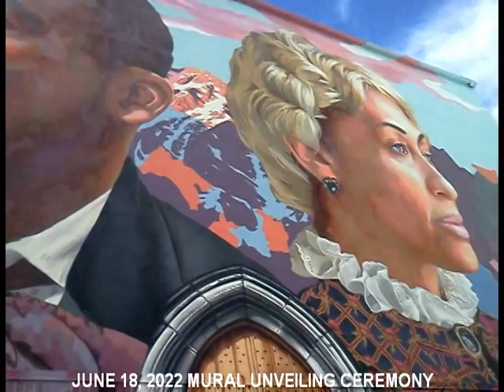CASTLE CHURCH IN NORWICH MURAL UNVEILING CEREMONY JUNE 18, 2022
WFPN RADIO NORWICH CONNECTICUT.
Norwich, Connecticut. 06360
CASTLE CHURCH IN NORWICH MURAL UNVEILING CEREMONY
VIDEO RECORDED JUNE 18, 2022
At 2 Broadway in Norwich Connecticut, the unveiling ceremony took place, revealing for the first time the Jubilee Park Mural painted by Ben Keller, dedicated to James Lindsey Smith and Sarah Harris Fayerweather.
The ceremony was hosted by Castle Church ministry and Pastor Adam Bowles with many, many supporters on this project.
The models who helped make the images come to life on the side wall of the Castle Church are local citizens and church members Olivia Langford and Robenson Charlotin.
The Jubilee song was performed by Ana Daganeis and the Castle Worship group.
Norwich Mayor Peter Nystrom gave the greetings for the city of Norwich.
Donna Handley the president of Backus Hospital and senior vice president of Hartford Healthcare spoke as they helped make the mural possible.
Frederick-Douglas Knowles II also spoke to the crowd.
This video presentation is the whole event in case you missed it.
Video photography was done by Bruce Fontaine June 18, 2022
This is a long video, but the whole dedication is included.
See if you can see yourself in this video.